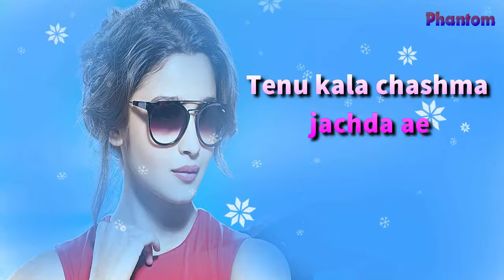Kala ChasHma I WhatsApp Status Video I PHANTOM